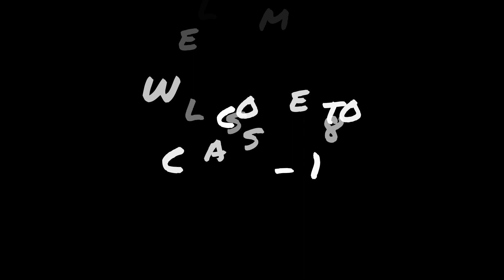FLEEK Free MEHANDI tutorial class - 18 for beginners!!❤️